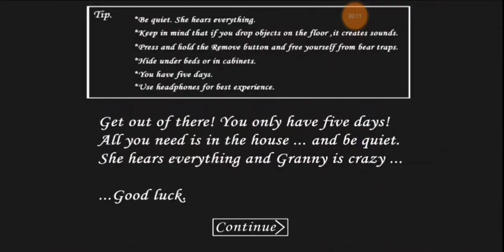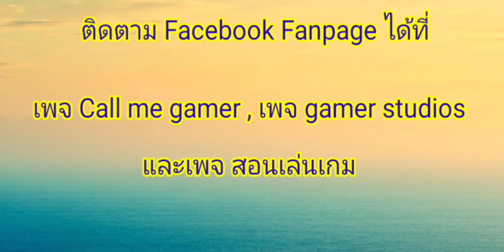ยายเดินติดอยู่กับที่ (ไม่ได้ทำบัค) | รีวิว Mod Granny Version 1.3.2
Facebook Fanpage